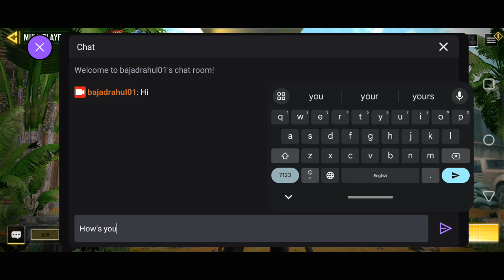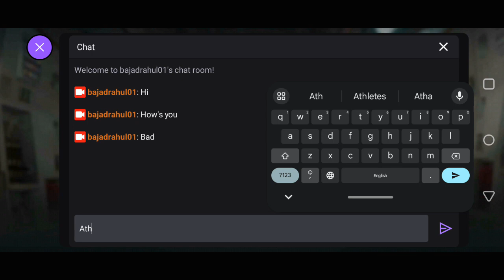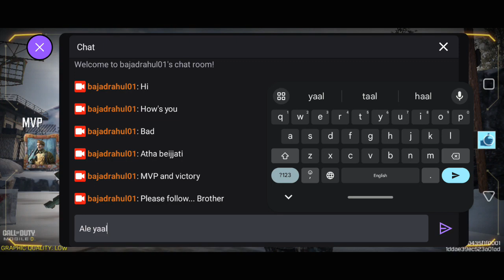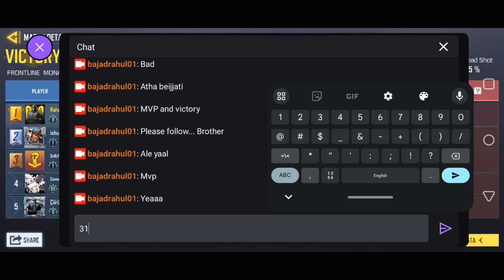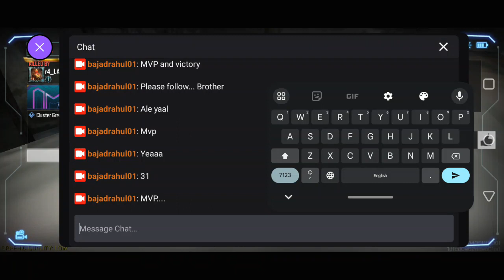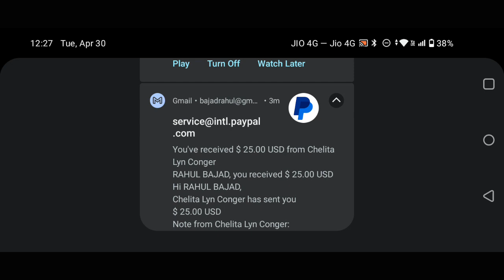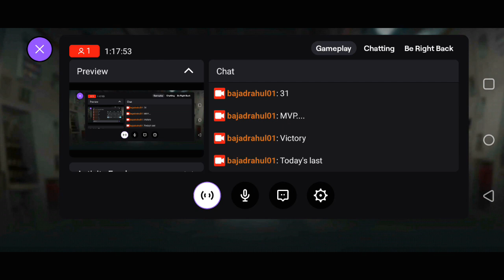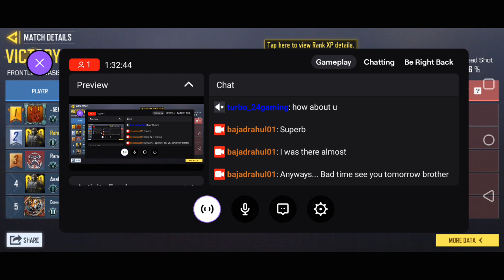Call of Duty